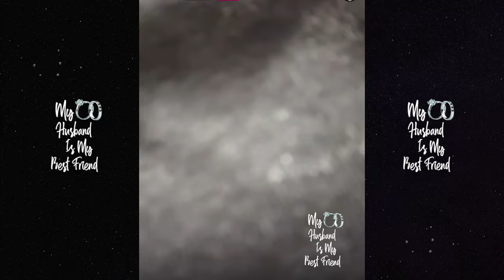Ron Devoe Meets Lisa Leslie At Private USA Basketball Practice In Las Vegas! 🏀